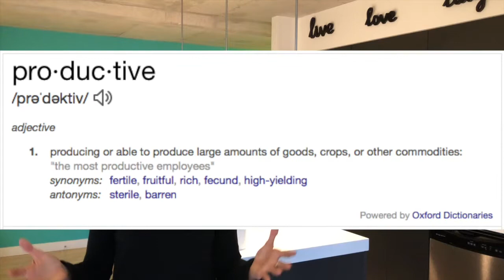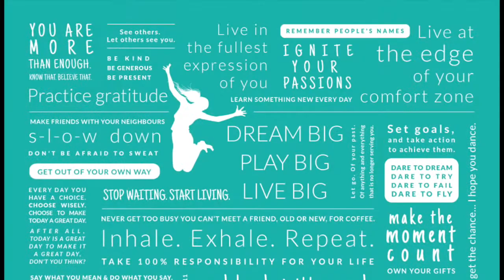How To Be More Productive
This week, I got up an extra day at 5am to attend a make-up swim practice. Now I am not a natural morning person, and so I was quite impressed I arrived at the pool with a whole minute to spare, only to find out Thursday morning practice started 30 minutes later!

Well, I initially wanted to maximise the extra time, however after a good swim and good conversations, I had a big epiphany about what it means to be productive...

Watch this video and get 3 easy ideas to help reframe your relationship to productivity, today.